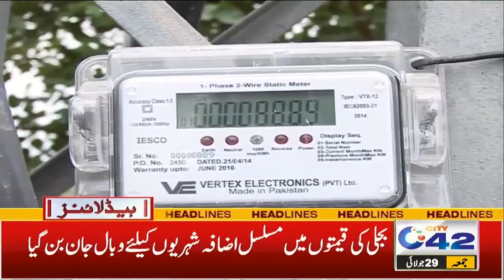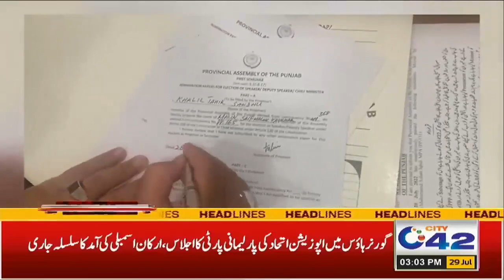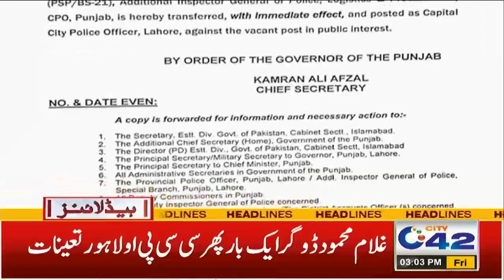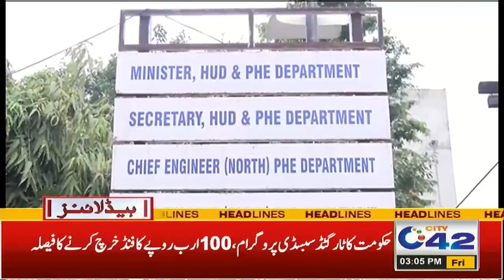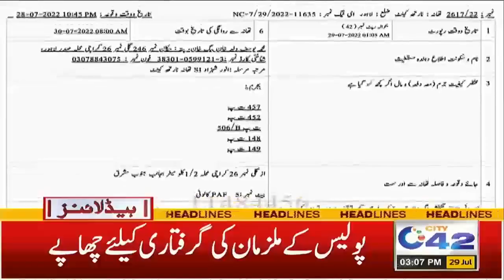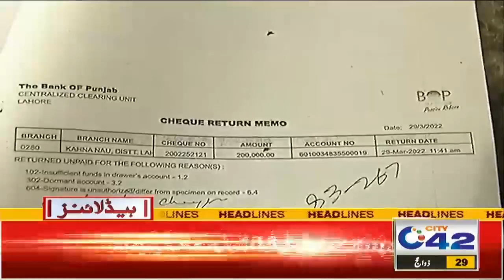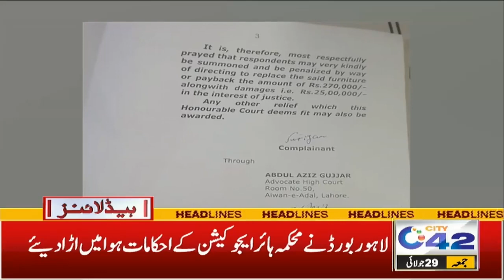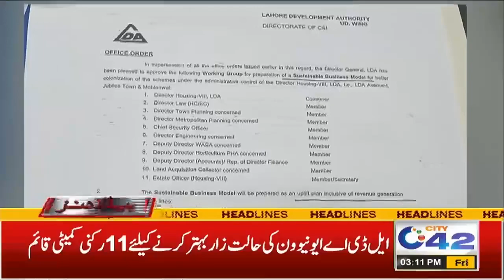Bad News For People | Protest Announced | 3pm News Headlines | 29 July 2022 | City 42